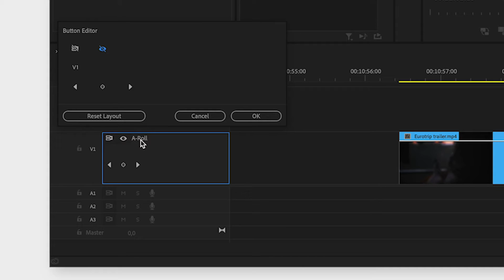How to change name on video tracks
Maybe you want to rename your video tracks in the timeline from "Video 1" or "Video 2" or maybe the tracks don't have names at all.

It's actually super simple to do it and I'm going to show you how.
Move your mouse cursor over to the left side of your timeline and place it on one of the tracks. Hold down "shift" and scroll upwards until you see the name of the track. (You can also hold down "option" or "alt" and scroll upwards to increase the size of just one track.)

Now simply right click on the name and then click "rename".
If "rename" is greyed out, the track isn't big enough and if you don't
have a name on your track, right click on the track, go down to "Customize" and simply "drag and drop" the name property "V1" down to your track, then click "OK".

A bonus tip is to drag "V1" to the top row of your track, so that when you make your track smaller, you can still see the track name.

I hope this video helped you! Feel free to check out my Premiere Pro playlist where I have a lot of other quick tutorials just like this one and let me know in the comment section below if you have any questions!

🎵 THE MUSIC I USE:
It's by far the best music service I have tried. A good variety of music, a great interface and for a decent price.

🎁 By clicking this link you will get 2 MONTHS FREE to your artlist subscription:

💻 ALL MY PREMIERE PRO TUTORIALS:
I make short effective Premiere Pro tutorials.